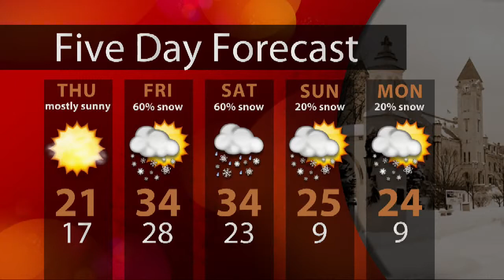WTIU Newsbreak, December 10, 2013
WTIU's Joe Hren reports on a four month extension of the Healthy Indiana Plan, Governor Pence's preference for preschool vouchers over a state preschool program, as well as a state criminal code change that could backfire by increasing prison population, according to some experts.